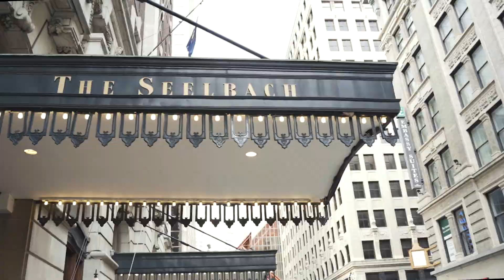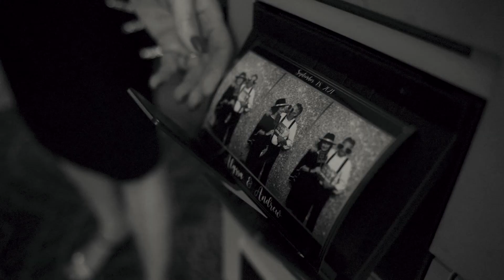Alyssa + Andrew // St. James Catholic Church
Alyssa & Andrew,

What a beautiful day it was for a wedding! This was our first opportunity to capture a love story at both St. James & The Seelbach... and we were not disappointed! Your ceremony and reception were absolutely perfect in every way.

Your love for each other shines bright for all to see and we are so blessed we were able to be such a special part of your big day. Thank you so much for trusting Eight 18 Studios to create a lasting memory for the two of you.

Congrats!

// A huge shout out to a few very special vendors who helped bring this wonderful day together! //

Coordinator // Bliss Events & Co. (Shannon Fehr)
Photography // Crystal Ludwick Photo
DJ & Photo Booth // Perfect Pitch DJ Service, LLC
Reception Venue // The Seelbach Hilton Louisville
Ceremony Venue // St. James Catholic Church Louisville
Cake // Sweet Stuff Bakery
Bride's Dress // Fabulous Frocks of Louisville

// Interested in having Eight 18 Studios create a lasting memory for your wedding day? to get a better idea of what we can create. We'd love to hear from you!

M9J3ONXWED7GLVXS
CVG1ZUDIRJUECVKK